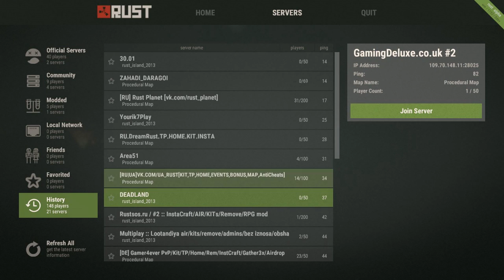Rust experimental ⇒ Part #76 ► НОВЫЙ ИНТЕРФЕЙС ◄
Rust gameplay
Rust review
Walkthrough Rust
Rust walkthrough
Playthrough Rust
Review Rust
Gameplay Rust
Rust playthrough
Rust обзор
Обзор Rust
Rust геймплей
Прохождение Rust
Геймплей Rust
Rust прохождение
Прохождение Rust
rust видео